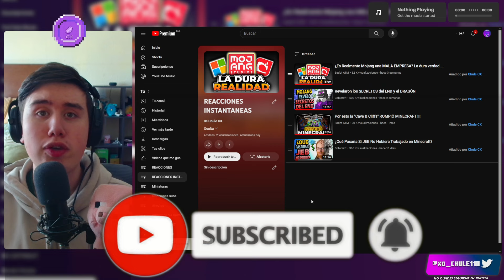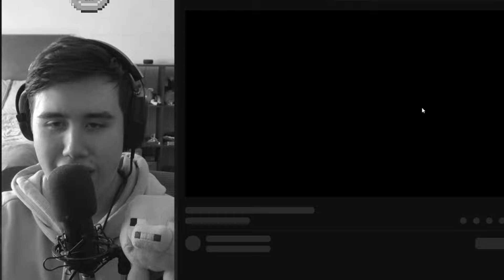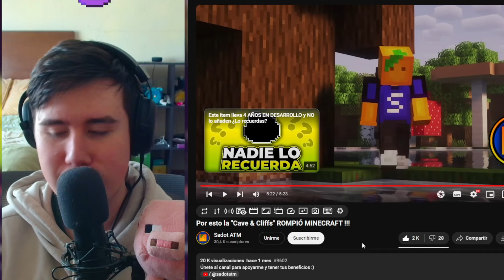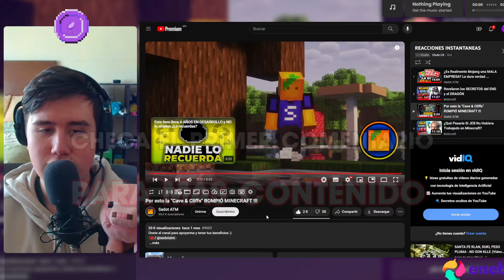LA CAVES AND CLIFFS ARRUINÓ MINECRAFT PARA SIEMPRE (Chule REACCIONA a Sadot ATM)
Chule reacciona a un video de Saot o Sadot ATM, en el cual veremos como es que LA MINECRAFT 1.17 Y 1.18, CAVES AND CLIFFS, arruinó para siempre el juego, dándonos una de las PEORES ÉPOCAS de todos los tiempos, aparte de muchas otras cosas como EL RENDIMIENTO y EL CONTENIDO que dan mucho que desear hasta DÍA DE HOY, muy buena idea y video :)

Chule reacciona a Por esto la "Cave & Cliffs" ROMPIÓ MINECRAFT !!! de Saot
Chule reacciona a Por esto la "Cave & Cliffs" ROMPIÓ MINECRAFT !!! de Sadot ATM
Por esto la "Cave & Cliffs" ROMPIÓ MINECRAFT !!!